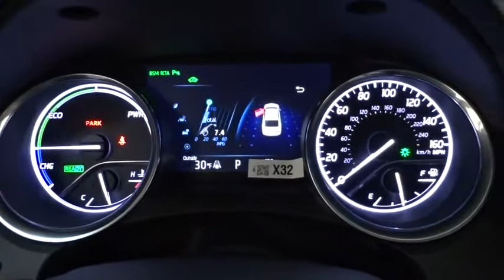2018 Toyota Camry Des Plaines, Elmhurst, Schaumburg, Chicago, Naperville, IL T51024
2018 Toyota Camry
2018 Toyota Camry Hybrid XLE - Stock#: T51024 - VIN#: 4T1B21HK5JU006204

Bredemann Toyota
1301 W Dempster St